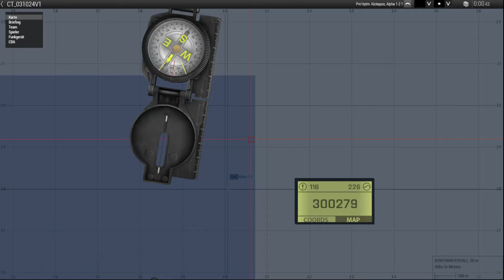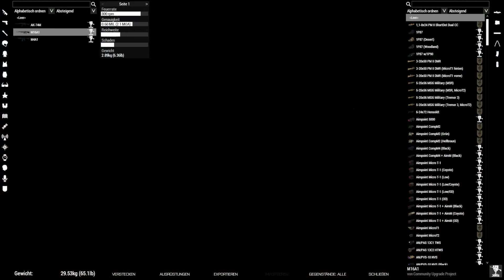Arma 3 [vPzGrenBrig37] - Metal Gear Altis 03.10.2024 [Taktisch][BWMod][German][1/1]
Arma 3 [vPzGrenBrig37] - Metal Gear Altis 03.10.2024 [Taktisch][BWMod][German][1/1] -- Watch live

Dir gefällt unsere Spielweise und du möchtest bei uns mitmachen?

Anfangsbild im Intro von Bundeswehr / Carsten Vennemann.